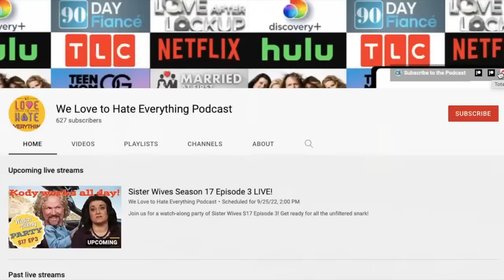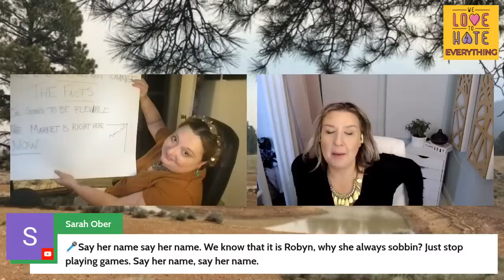Sister Wives Season 17 TELL ALL Part 2 Watch-Along Party!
Watch the latest episode of Sister Wives along with us LIVE! Don't expect Sukanya to put any heat on Kody & Robyn this week, as she basically wipes Robyn's (lack of) tears. Kody pitches even more toddler-tantrums when he refuses to confirm Robyn's status of Favorite Wife. Meri shows up to get reminded that Kody can only stand her for her rice krispie treats, but FINALLY Janelle starts to spill the tea! She's telling all about Kody being a gossip gurl & she's wishing all the Big D for Christine. YAAASSSS!

S11 E16
1/1/23
One on One: Part 2
As the sit-downs continue, the Browns reveal difficulties that go back decades, including a short time where Janelle left the family. The family discusses Kody's meltdown, and Robyn shares anger over the lack of support from her sister wives.

TLC and Discovery+
The rarely seen world of a polygamist family is documented in "Sister Wives," which follows Kody Brown, his four wives and their combined 18 children trying to live as a "normal" family in a society that shuns their lifestyle. Three of the wives -- Meri, Janelle and Christine -- have worked for years with Kody to develop a cohesive, loving unit, and their marriages produced 13 kids. Then wife No. 4, Robyn, and her three children were added to the family much later, a development that produced mixed feelings, insecurities and uncertainties. Will it disrupt the balance and change the Browns' lives for the worse?